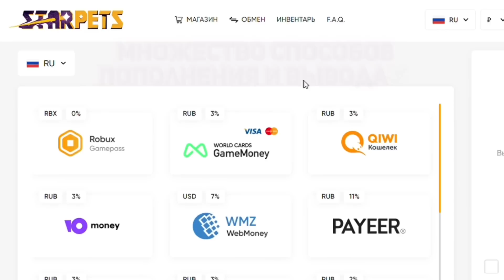СЕКРЕТНЫЙ ПЕТ😱НОВОЕ ОБНОВЛЕНИЕ АДОПТ МИ!ТРЕЙДЫ НА НОВЫХ ПИТОМЦЕВ!САФАРИ ОБНОВА ЧТО ДАЮТ ЗА ЛЬВЕНКА?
В этом видео вы узнаете много нового про Адопт Ми! Я рассказываю про обновления и показываю их!